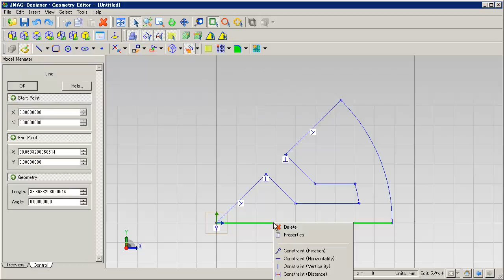Perfect Constraint [JMAG-Designer]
Full Constraint Display
Full constraint basic geometry is highlighted in black.
Geometry parametric analysis can be run by setting the appropriate constraint functions.

JMAG is a comprehensive software suite for electromechanical equipment design and development.
Powerful simulation and analysis technologies provide a new standard in performance and quality for product design.